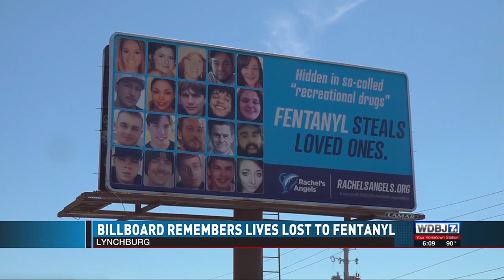Lynchburg Billboard Remembers Lives Lost to Fentanyl